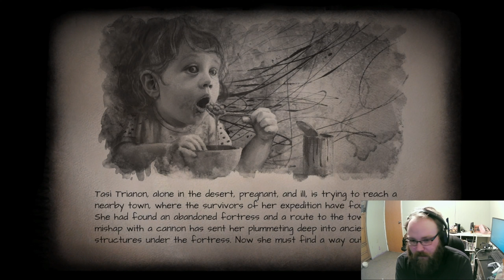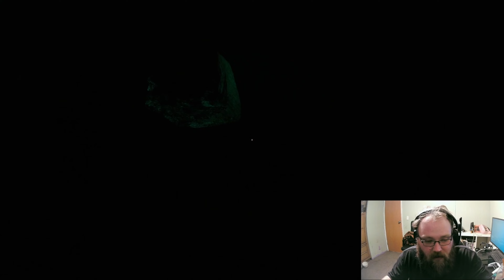Amnesia Rebirth Part 9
I think I have more questions than answers right now. Plus I hate that Ghoul.